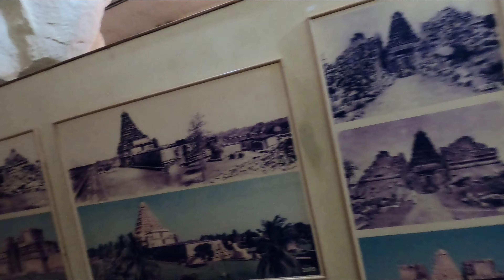PS 1 Thanjavur Brihadeshwara Temple / Big Temple Thanjavur By Jithin Hridayaragam | Ponniyin Selvan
Tanjavur Brihadeshwara Temple Or Big Temple Tanjavur By Jithin Hridayaragam in Malayalam

Brihadishvara temple, also called Rajarajeswaram or Peruvudaiyār Kōvil, is a Hindu temple dedicated to Shiva located in South bank of Kaveri river in Thanjavur, Tamil Nadu, India. It is one of the largest South Indian temples and an exemplary example of a fully realized Tamil architecture. It is called as Dhakshina Meru (Meru of south). Built by Tamil king Raja Raja Chola I between 1003 and 1010 AD, the temple is a part of the UNESCO World Heritage Site known as the "Great Living Chola Temples", along with the Chola dynasty era Gangaikonda Cholapuram temple and Airavatesvara temple that are about 70 kilometres  and 40 kilometres to its northeast respectively.